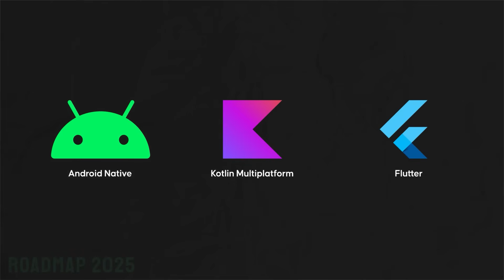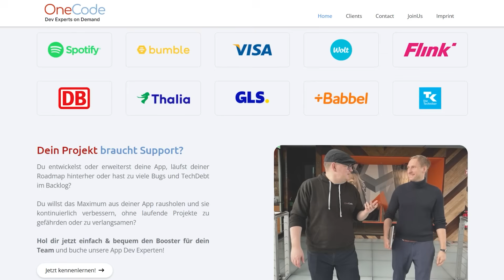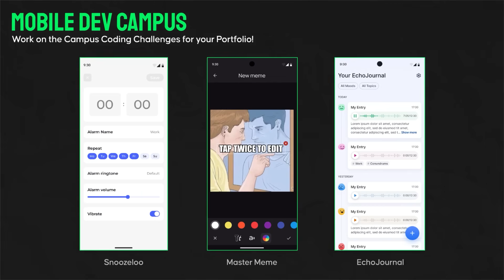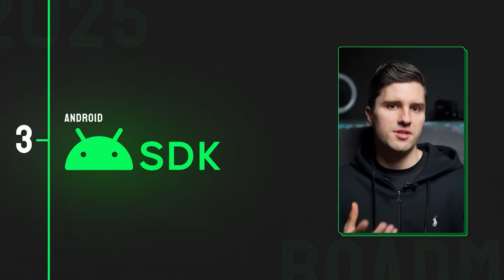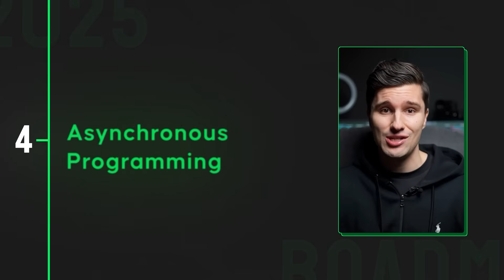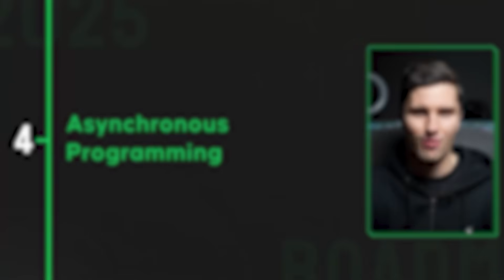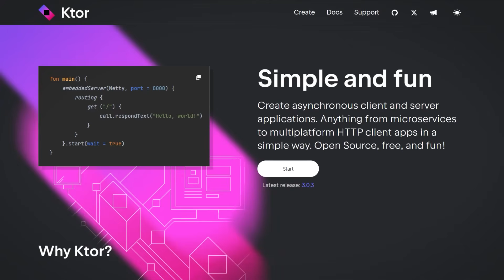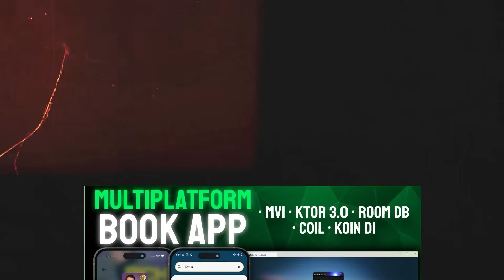The Beginner to Industry-Ready Roadmap For Android & KMP Development In 2025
In this video you'll get a clear roadmap from A to Z if you want to learn native Android or Kotlin Multiplatform development in 2025.

🎓 50% New Year Offer - Secure the brand new course "Get Hired: The Ultimate Career Guide For Developers":

00:00 - Intro
02:04 - New Video Course: Get Hired
04:05 - 1. Kotlin
05:27 - 2. Jetpack Compos
06:27 - 3. SDK Basics
07:41 - 4. Coroutines
08:39 - 5. Databases: Room
09:28 - 6. REST APIs: Ktor
10:57 - 7. Dependency Injection: KOIN
13:14 - 8. Architecture: MVVM or MVI
14:27 - 9. Reactive Programming: Flows
16:51 - 100-Day Industry Ready Developer Challenge